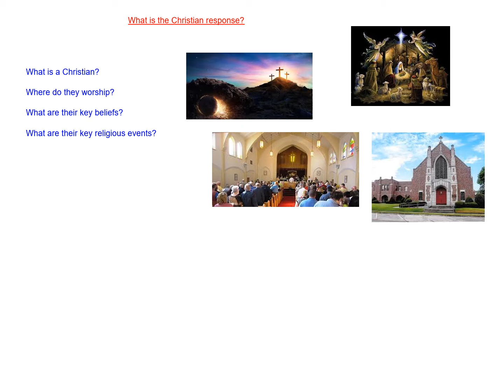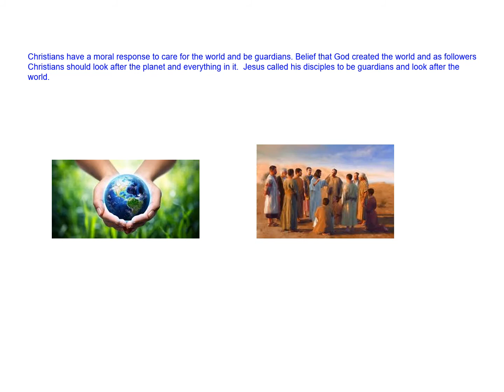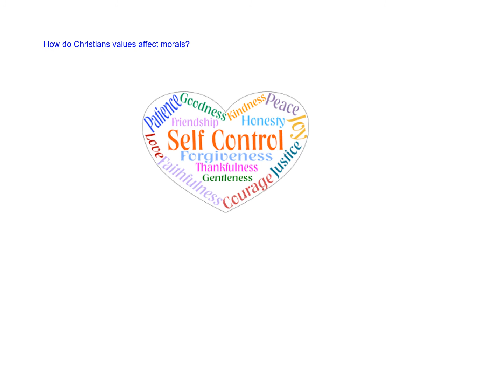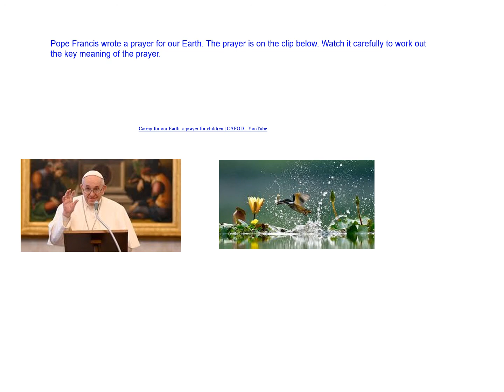Thursday 28/1/2021 RE what is the christian response L4